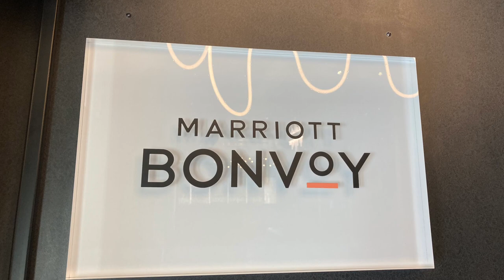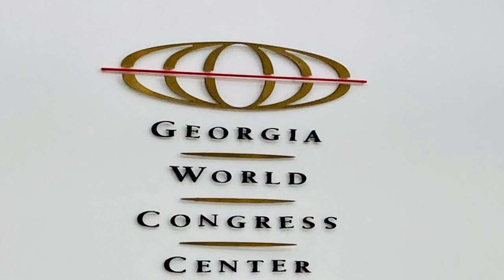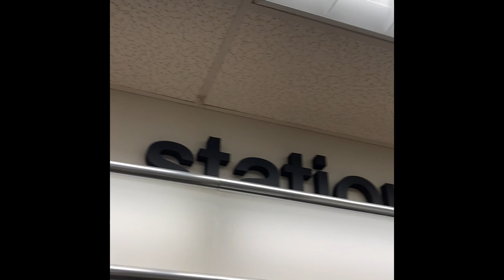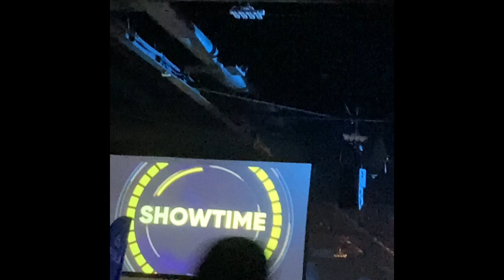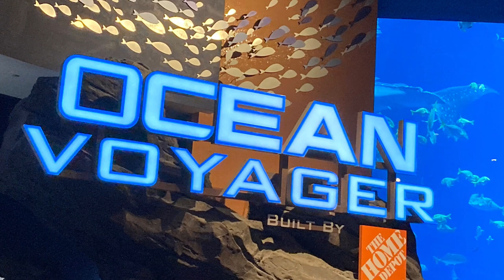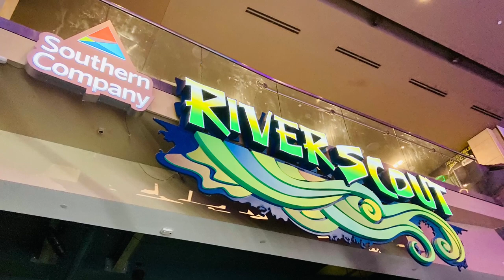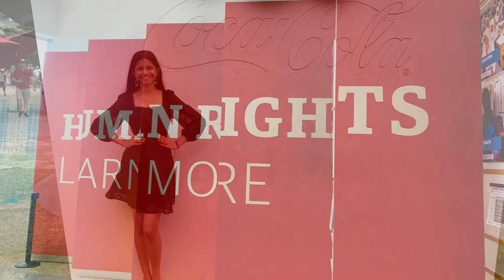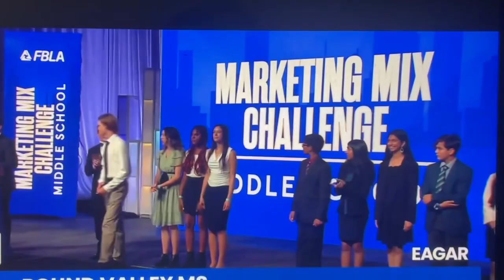FBLA NLC 2023